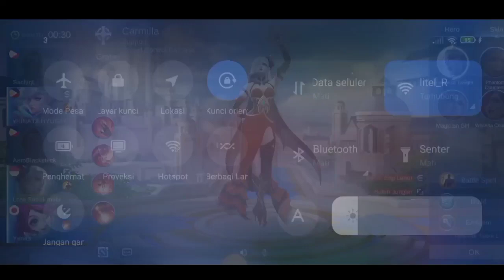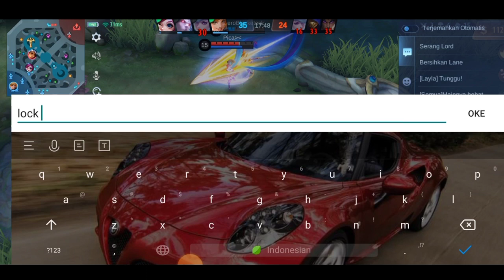Gameplay Carmilla Setelah Di Revamp oleh Moonton - Mobile Legends Indonesia